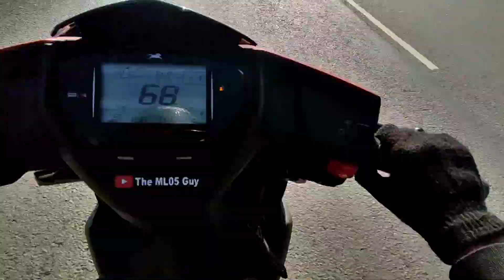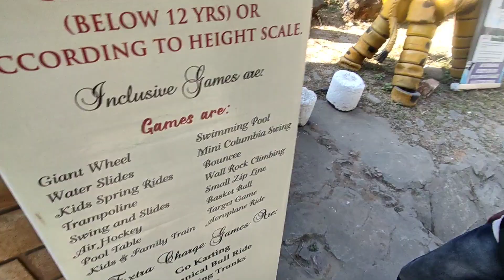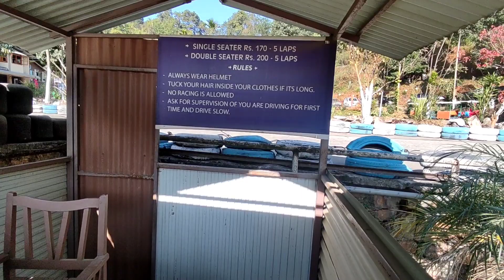Thrills Fun Park it was fun | Meghalaya(Shillong) | The ML05 Guy